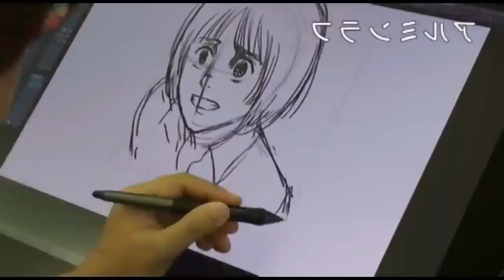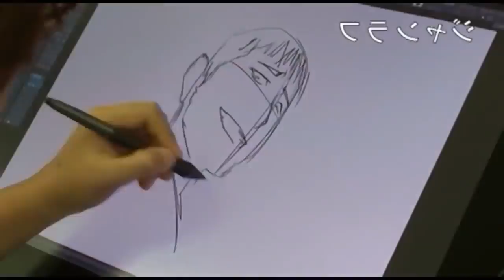NEWS: ¿El último arco? ¿16 Episodios? ¿Qué es Parte 1 de la Final Season? SHINGEKI NO KYOJIN ANIME.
Shingeki no kyojin,  The final season Parte 1 presenta los diseños de personajes correspondientes al ultimo arco y hablamos de los rumores de la producción entre otros elementos sorpresa.